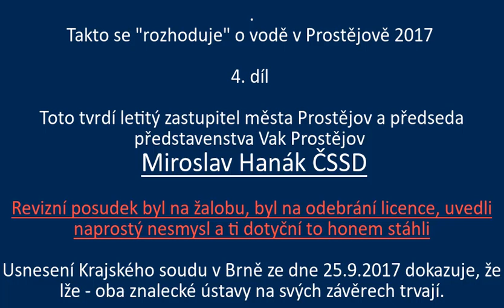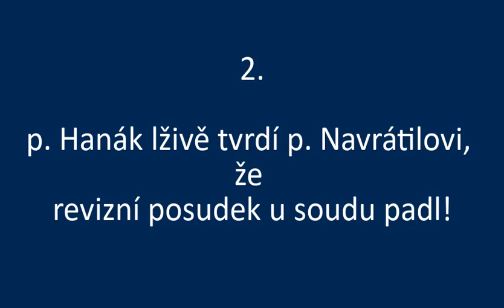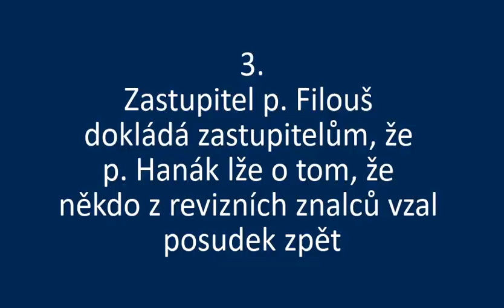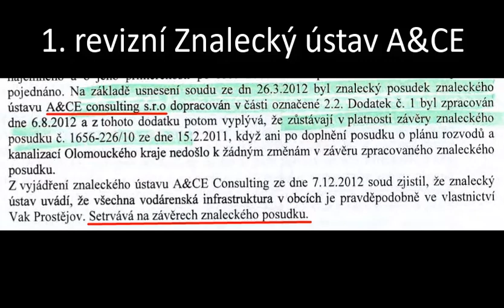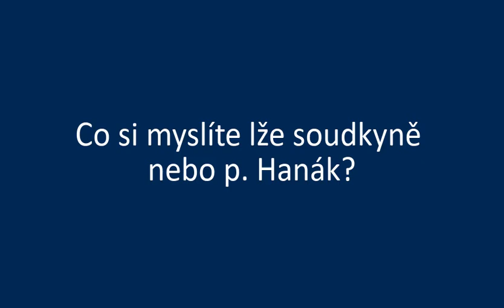4. díl: Lže soudce a znalci nebo homo-politik?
Toto tvrdí letitý zastupitel města Prostějov a předseda představenstva Vak Prostějov
 Miroslav Hanák ČSSD

Revizní posudek byl na žalobu, byl na odebrání licence, uvedli naprostý nesmysl a ti dotyční to honem stáhli

Usnesení Krajského soudu v Brně ze dne 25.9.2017 dokazuje, že lže - oba znalecké ústavy na svých závěrech trvají.

Vak Nymburk
Vak Hodonín
Vak Kroměříž
Vak Vsetín
Vak Vyškov
Vak Pardubice
Vak Přerov
Vak Mladá Boleslav
Vak Náchod